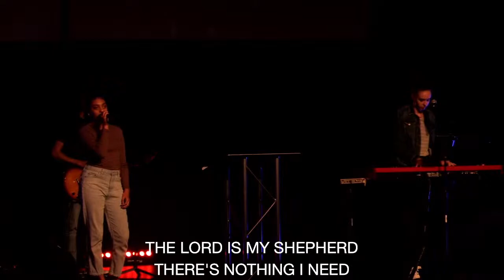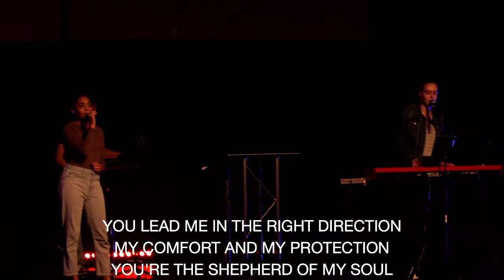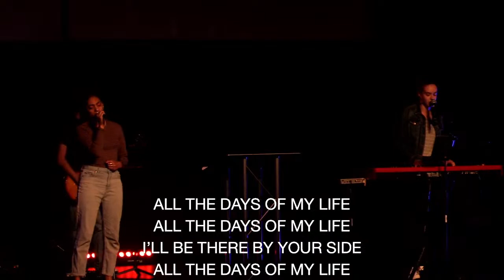Joyful Suffering (CCCB Chapel)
Speaker: Shawn Lindsay, Vice President of Academics